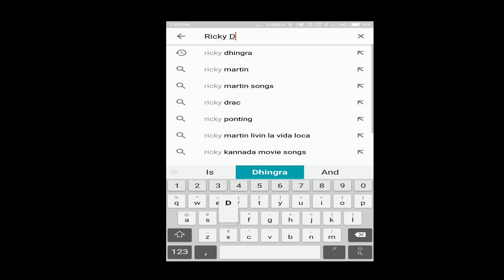उड़ाऊ पुत्र का दृष्‍टान्त | घर वापसी (Part 3)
लूका 15:11-19 (उड़ाऊ पुत्र का दृष्‍टान्त)